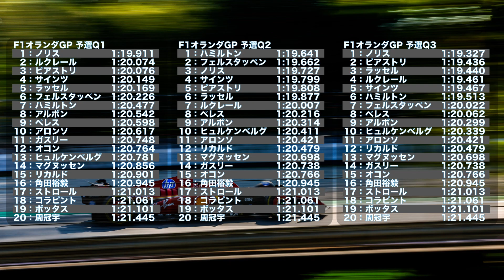【2024F1イタリアGP予選結果】ポールはノリス！マクラーレン1 2で速さを見せつける結果に！角田裕毅はQ1敗退と苦しい予選になりました！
【動画説明】
マクラーレンが1-2という予選結果
このまま決勝が進めばマクラーレンが決勝も1-2？
レッドブルは苦戦
角田裕毅も苦戦
決勝での巻き返しに期待です！！